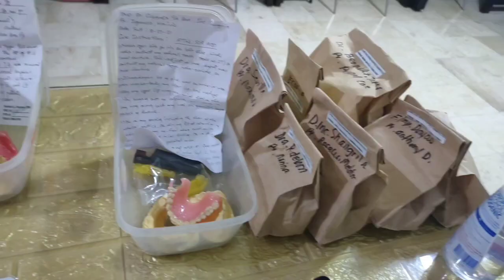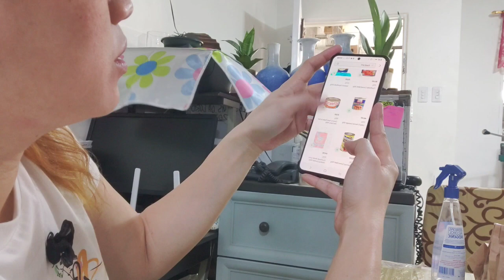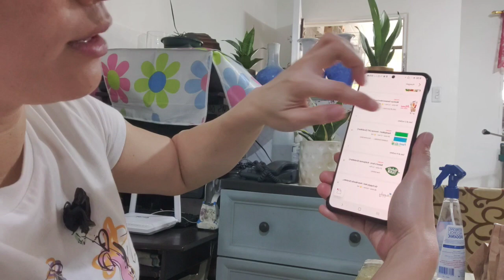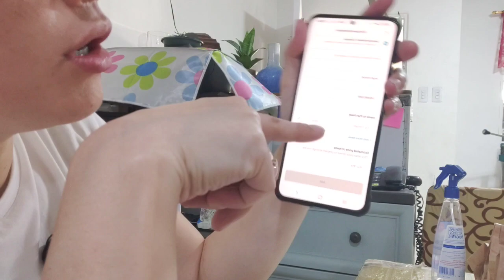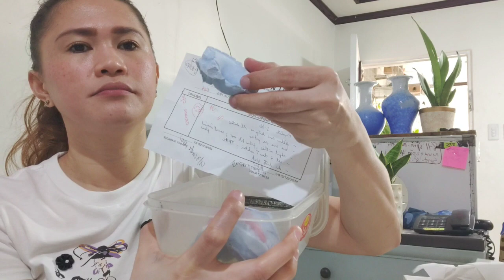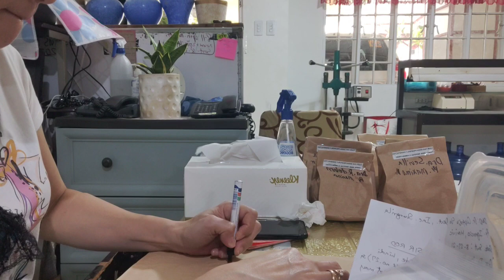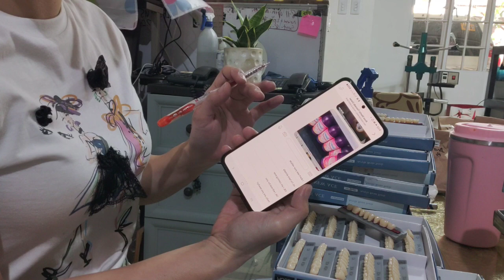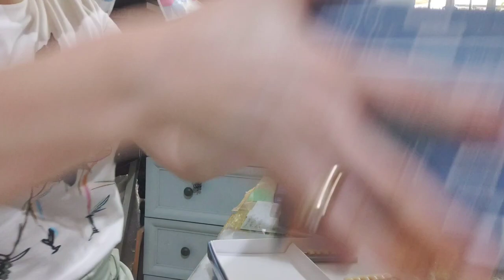how to be productive mom in a day|working mom|hands on mom|Angel'Life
I love making wellness|beauty and lifestyle vlog.

Thank you so much for visiting my channel ❤ 😘 hope you'll  support  me all the way..